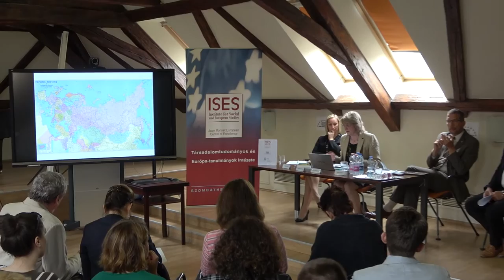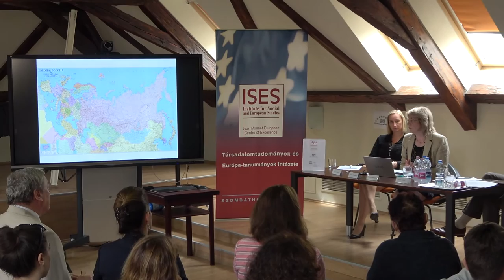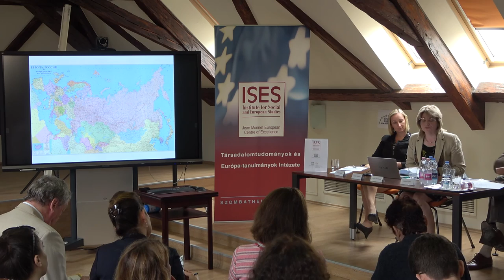LYUBOV SHISELINA (Russian Academy of Sciences Institute Europe)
The EU and Russia Relations